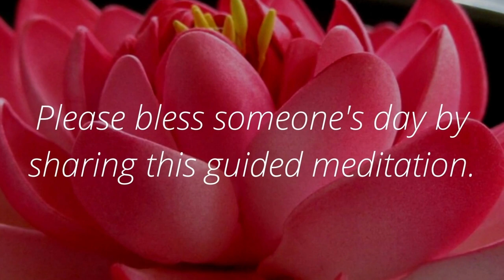Embrace Openness | Experience a Life Altering Guided Meditation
Discover the transformative power of embracing openness in this life-altering guided meditation. Join us on a profound journey of self-discovery and inner peace as we explore the depths of your consciousness and unlock the limitless potential within you.

In this captivating guided meditation, we delve into the essence of openness and its profound impact on your well-being. Through soothing narration and serene visuals, we guide you to embrace openness in all aspects of your life, creating a harmonious balance between your mind, body, and spirit.

Explore the concept of openness and its significance in personal growth.
Learn practical techniques to cultivate openness and expand your consciousness.
Experience the profound effects of embracing openness in your daily life.
Discover the power of vulnerability and how it can enhance your relationships.
Harness the energy of openness to unlock your creativity and manifest your desires.
Cultivate a sense of acceptance and let go of fear and resistance.
Tap into the transformative potential of openness to create a life of fulfillment and purpose.

Unlock your true potential by embracing openness and vulnerability.
Discover the profound impact of openness on personal growth and relationships.
Harness the energy of openness to enhance your creativity and manifest your desires.
Experience inner peace and a deep connection with yourself and the world around you.

▶︎ If you're ready to embark on a life-altering journey of self-discovery and transformation, hit the like button, subscribe to our channel for more empowering content, and share this video with your loved ones. Together, let's spread the message of openness and create a ripple effect of positive change in the world.

Best regards,

EnlightenedLotus